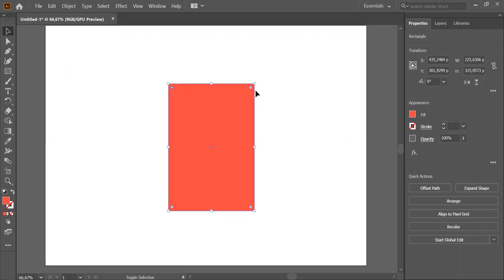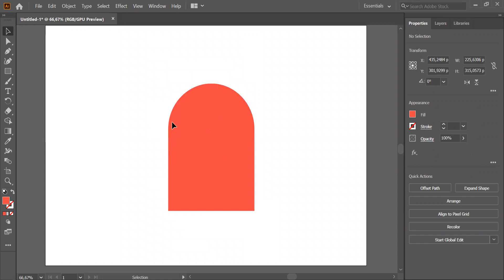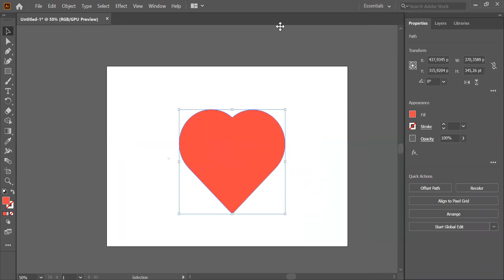Simple Vector Love | Adobe Illustrator